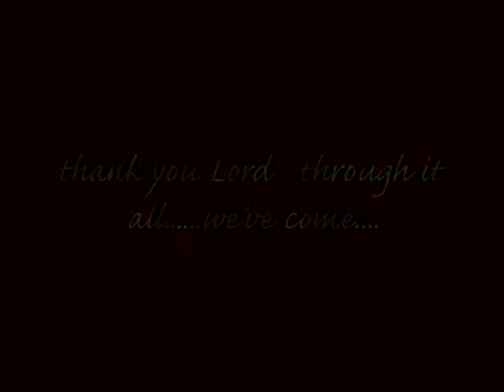De KULTURE kLUB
it is a love ting